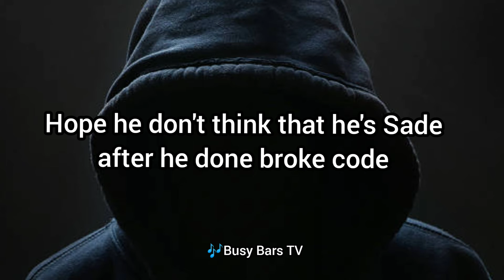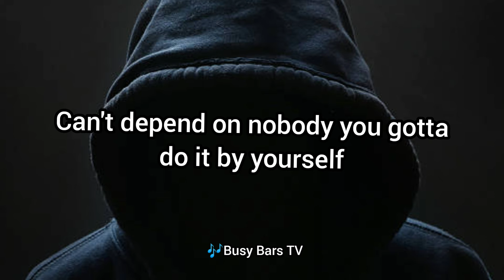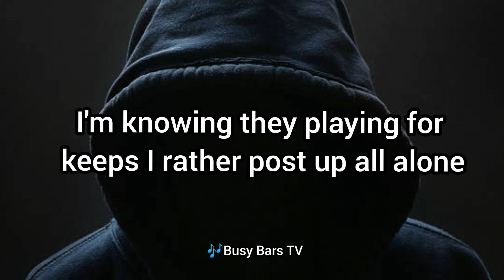Jackboy - Never Sell My Soul (Lyrics)